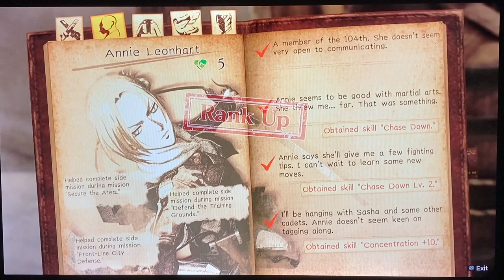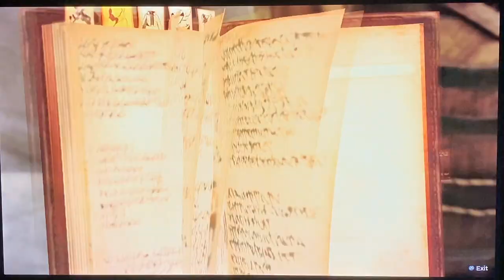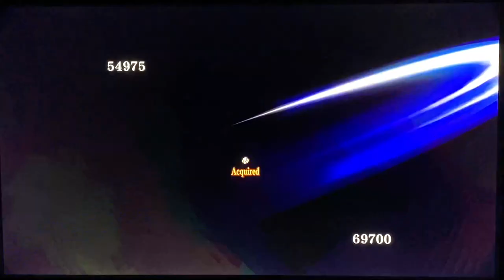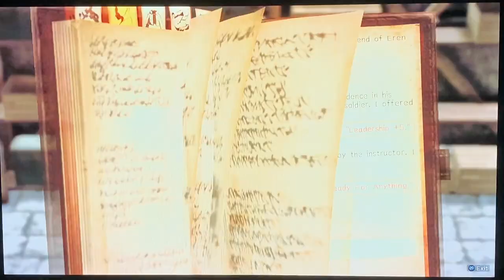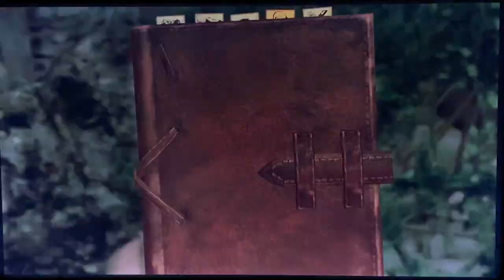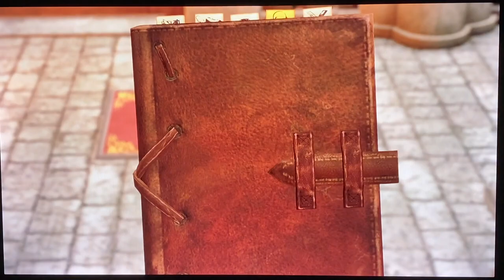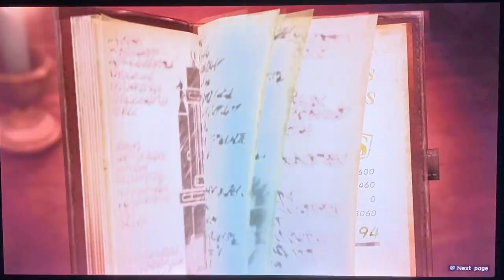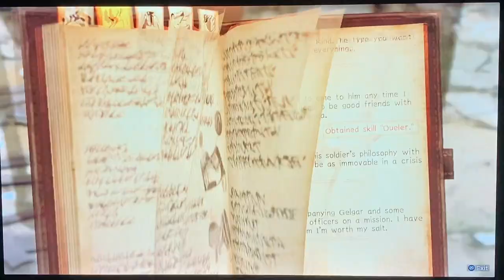A O T 2's final world Sheele gamemaster's world gameplay walkthrough part 9 HD 1080p